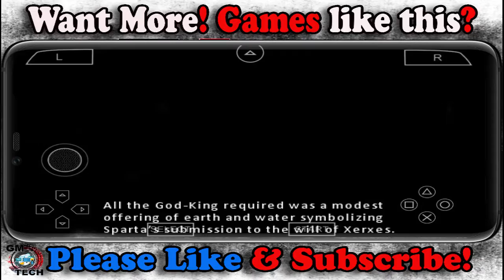300: March to Glory for ANDROID PPSSPP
DOWLOAD GAMES&SOFTWARES

300: March to Glory is a video game by American developer Collision Studios for the PlayStation Portable (PSP) that was released on February 27, 2007, based on the comic book mini-series 300 by Frank Miller and the film of the same name.

The game begins shortly before the Battle of Thermopylae where the player takes on the role as King Leonidas, fighting through scenes from both movie and book. Armour can be upgraded, as can weapons and stats. The player battles through hordes of Persian warriors including slaves, spearmen, archers, Immortals, Persian champions, two Persian generals, Mardonius and Hydarnes. The action is furthered when the Spartan army forms a phalanx formation. This is used to fight not only even more Persians, but giant beasts such as elephants as well. As the game keeps progressing, Leonidas gains the ability to wield two swords and change between weapon styles.